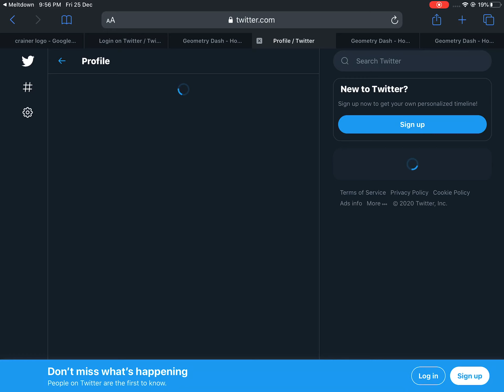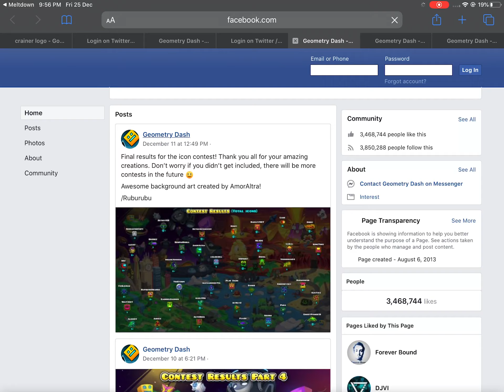How To Glitch Free Rewards For Free! In Geometry Dash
NP Guys Byyyy